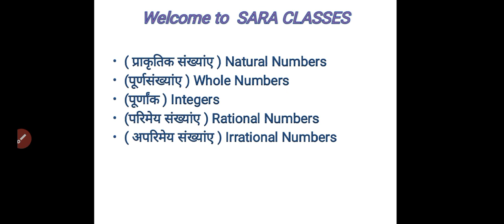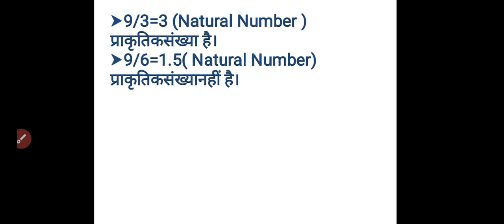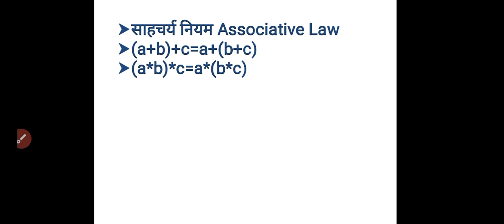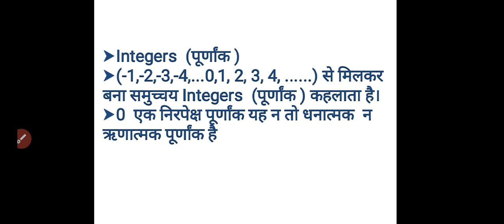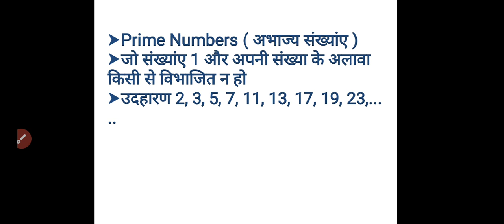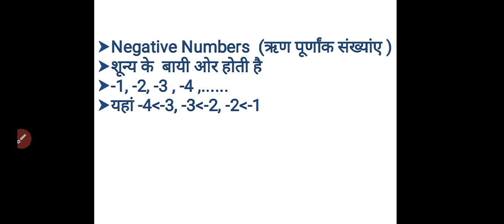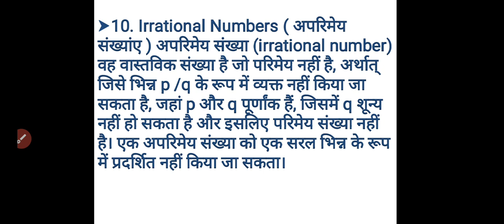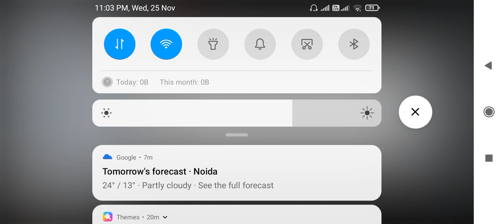numbersystem part 1(hindi) tet,ctet,teachers exam , upp , upsi, rrbntpc,ctet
number system with tricks questions and more